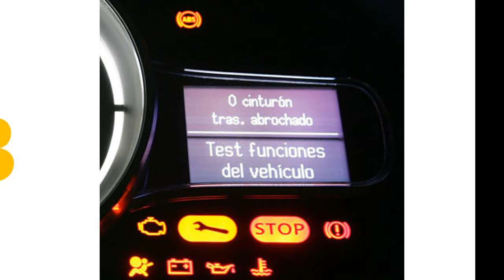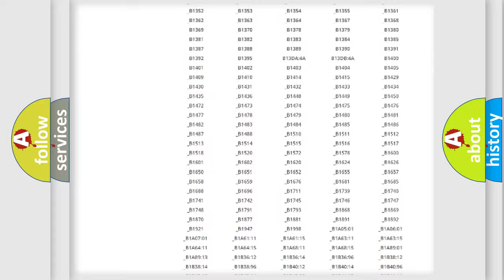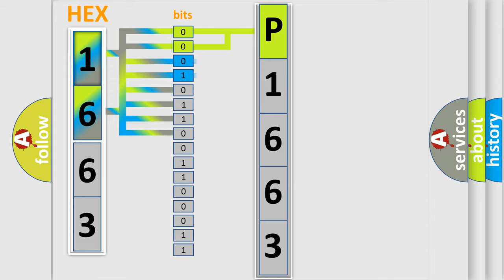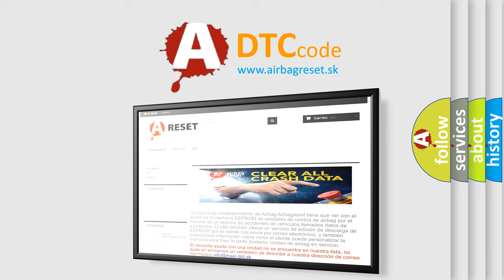DTC Pontiac P1663 Short Explanation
Contents:
0:21 Basic DTC analysis according to OBD2 protocol standard.
1:48 Insight into programming
2:58 A diagnostically understandable description of the Diagnostic Trouble Code
3:05 Basic error definition

Make:
Pontiac
Code:
P1663
Definition:
Cylinder 3 Injector Circuit Low
Description:
This DTC is set when a concern is detected by the fuel injector interface module in the primary (forward) fuel injector circuit.
Cause:
 Injector circuit is openInjector circuit is shorted to GNDDamaged fuel injectorDamaged fuel injector interface module